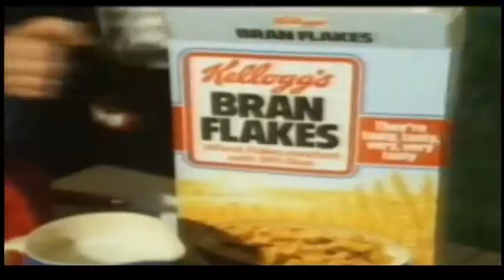1985 Bran Flakes Boot Camp Advert